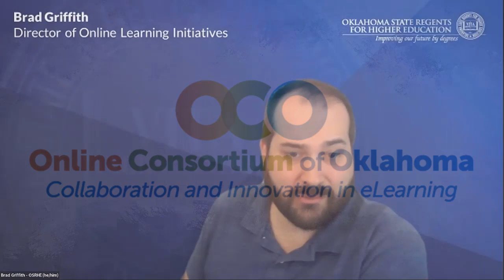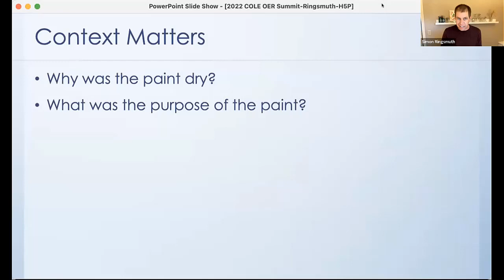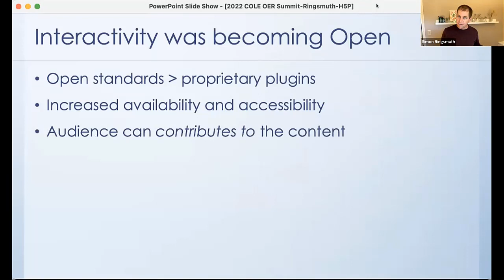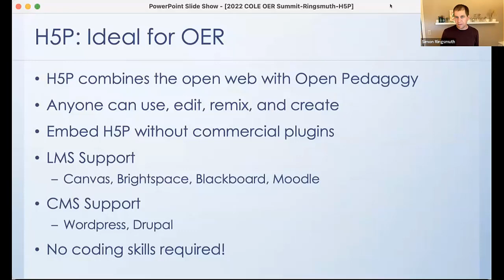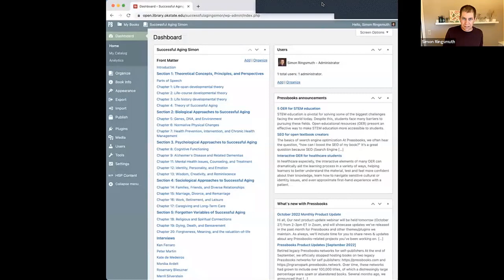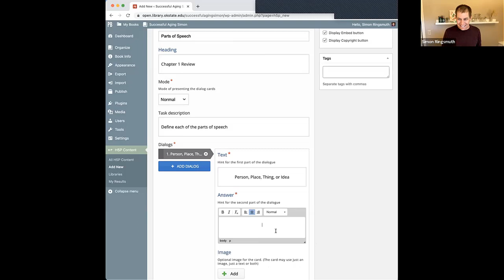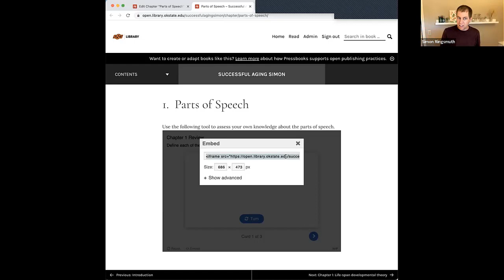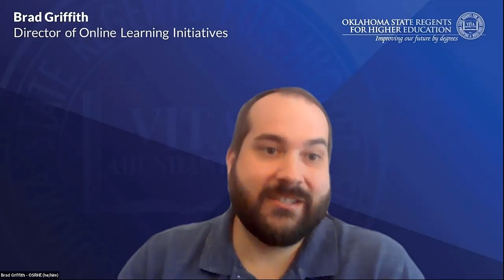Exploring H5P: What It Means, and How to Use It to Create Dynamic, Engaging OER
Presented by Simon Ringsmuth, Oklahoma State University. Dynamic, interactive content can enhance Open Educational Resources such as textbooks and other online materials and allow for greater student satisfaction and higher levels of retention, comprehension and understanding. H5P, or HTML-5 Packages, make it simple to create customized content such as dialog cards, image collages, drag-the-words, memory games and much more—all of which can be added to Pressbooks and other publishing platforms. This presentation will help participants understand what HTML5 means and why it's so important to the modern web, and also demonstrate the process of locating, customizing and implementing interactive H5P elements in OER materials.